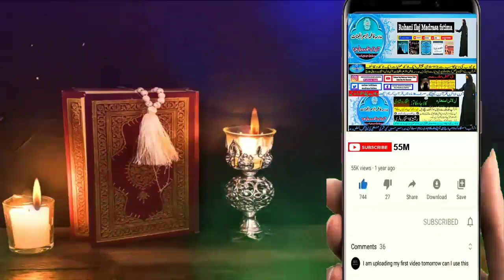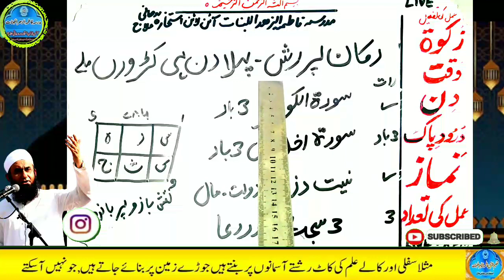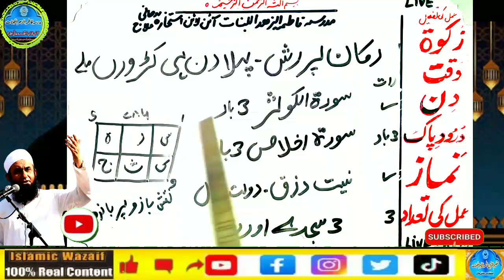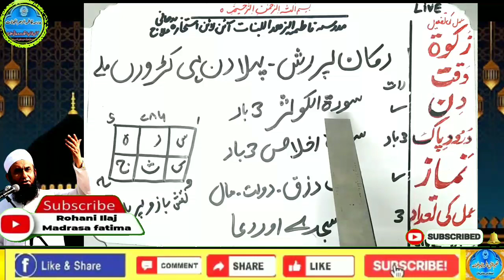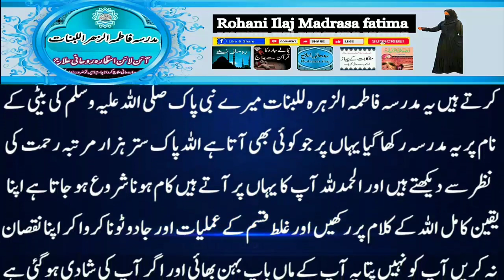Amir hone ka wazifa, daulat ka wazifa, rizq ka wazifa, wazifa for money, jab, pari, mokil ka amal